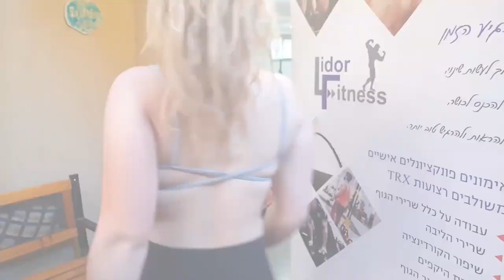Lidor fitness - workout motivation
lidor .M. personal trainer - 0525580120